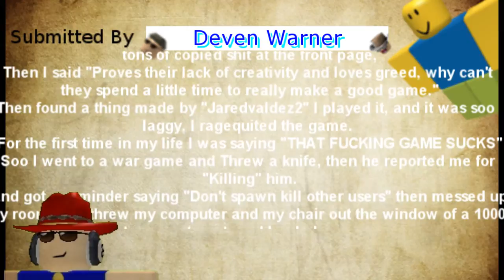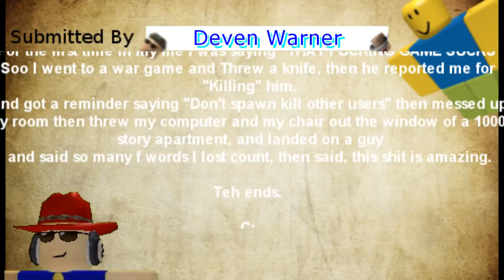Noob Stories : Episode 5 ft. thereelwarman101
Noob Stories is back! Don't forget you can submit a story by sending me a private message. Enjoy the video!